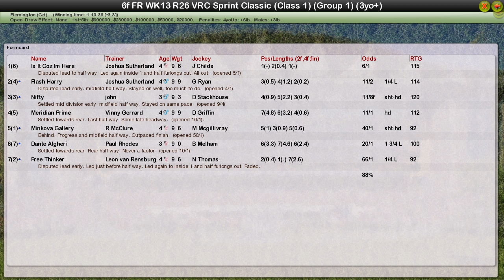FR WK13 R26 VRC Sprint Classic